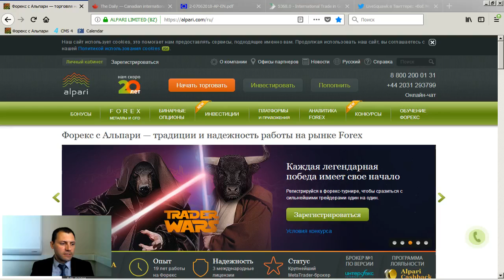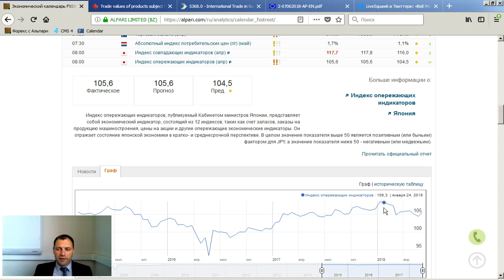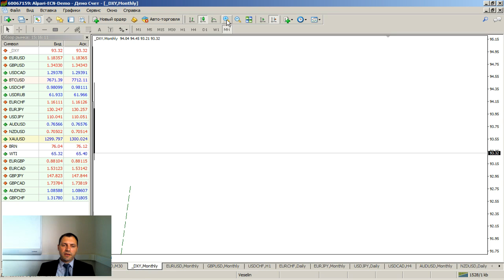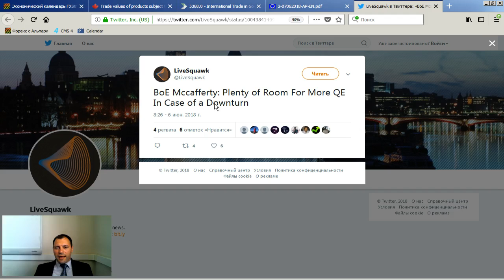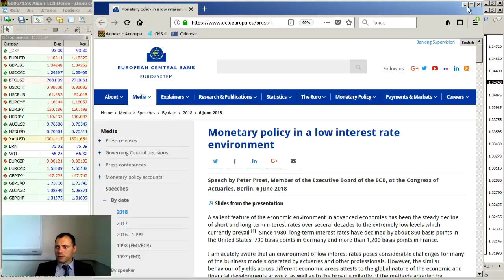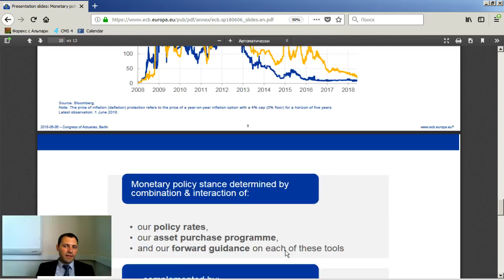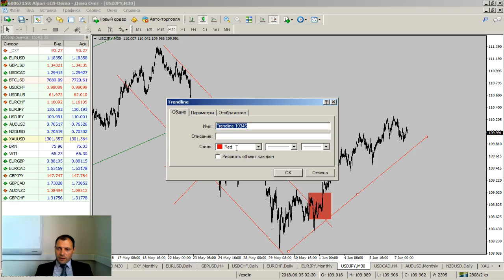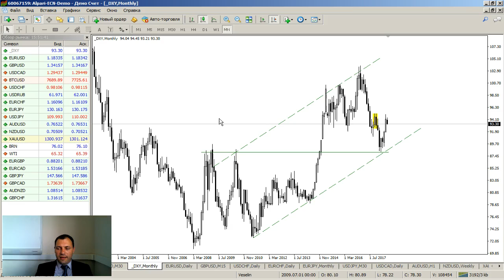Новостной анализ валютного рынка от 07.06.2018